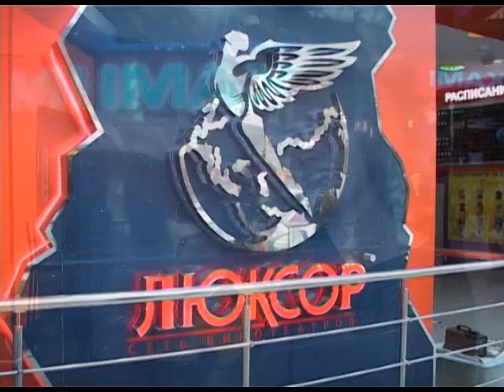В Сочи "Люксор I-MAX" провел предпремьерный показ Винкс «Тайна морской бездны». Новости 24 Сочи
Сама премьера стартует 2 октября. А для первых юных зрительниц, Люксор устроил большой праздник, с участие самих фей.
Сочи. Новости.
Телеканал Эфкате.